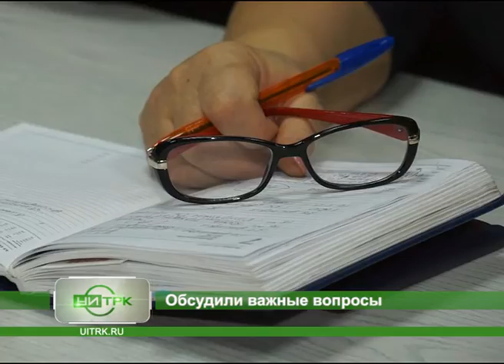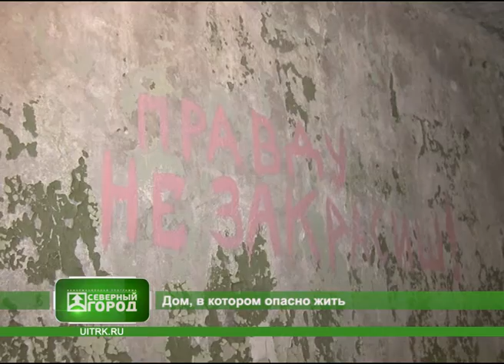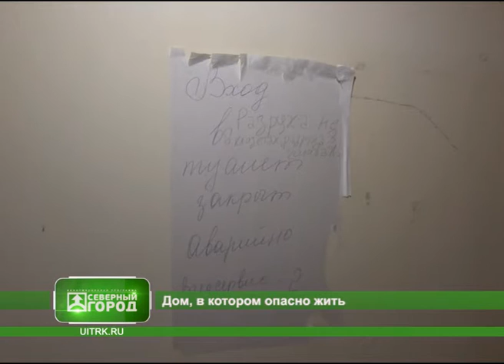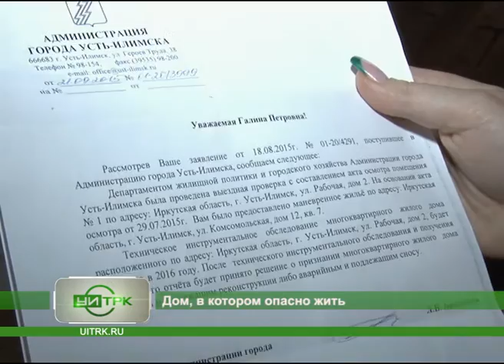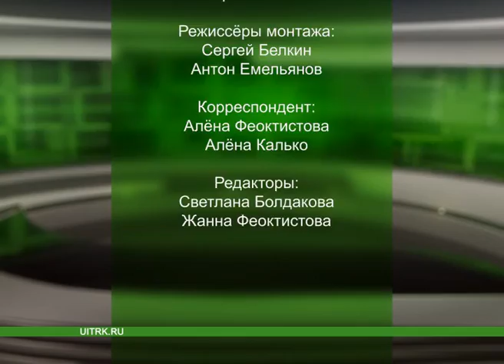18 11 2015 СЕВЕРНЫЙ ГОРОД